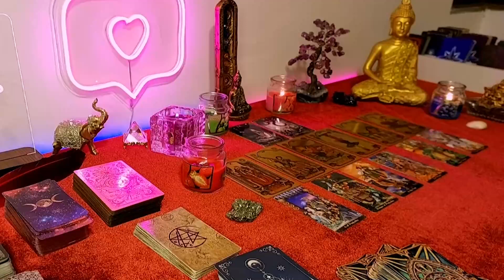PISCES 🥰DONT BE FOOLED‼️BY THEIR SILENCE🤐THEY'RE IN LOVE😍ABOUT TO GIVE U❤️AN IRRESISTIBLE OFFER�